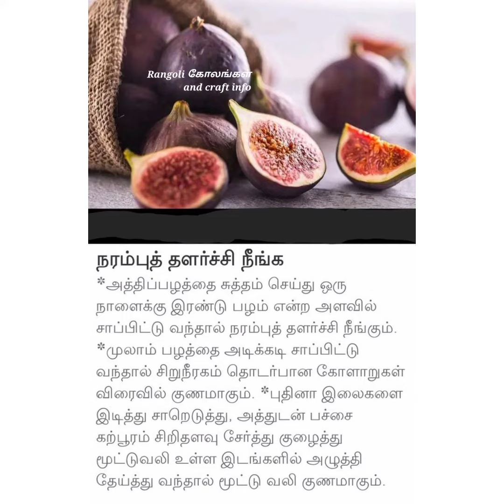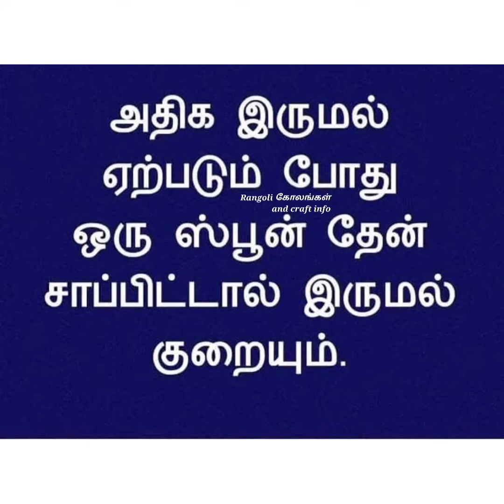Health tips/Health tips